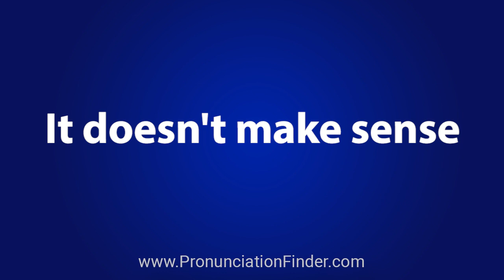How To Pronounce It doesn't make sense